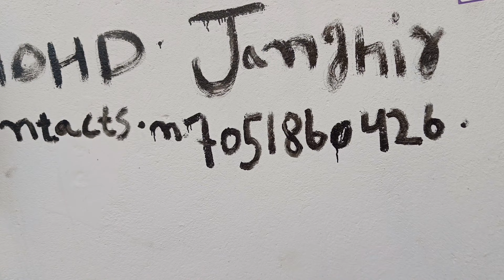POONCH ma ate hi ghadi ko kiya washing Raaste ma Mall ghir gya chura liya logo ne 😂@JK12WALEVEER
CHANNEL.

●VIDEO EDITOR _ SAIF ALI KHAN

●THUMBNAIL EDITOR _ SALEEM ZARGAR

 ●PHONE VIVO & REDMI 9 POWER

●LOCATION POONCH  JK12

●I HOPE APKO YA VLOG ACHA LAGA TOO
   PLEASE IS VIDEO KO APNA PYAR DENA

● APNE DOSTON MA SHARE KR DENA.

                  ( FROM POONCH JAMMU KASHMIR INDIA)

truck driver blog
indian trucking vlog
indian trucker life
r rajesh vlogs
r rajesh blog
all india truck
jammu kashmir trucking vlog
r rajesh new truck
r rajesh truck vlog
r rajesh truck video
r rajesh truck videos
r rajesh old truck
truck wala video
truck wala vlog
truck driver wala blog